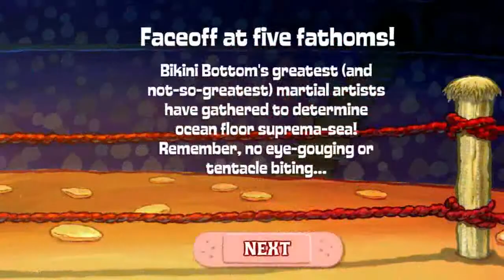SpongeBob SquarePants - Reef Rumble Game -Spongebob Game